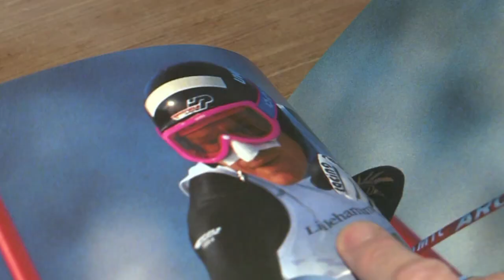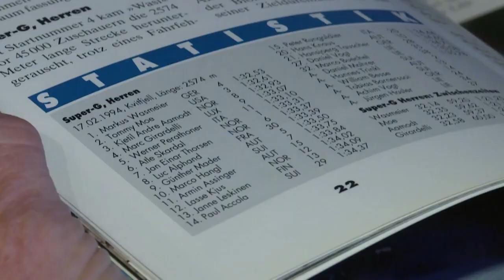25 Jahre nach Doppelgold in Lillehammer: Wasmeiers neues Leben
Vor 25 Jahren feierte Markus Wasmeier seinen größten Triumph. Heute betreibt der Doppel-Olympiasieger von Lillehammer 1994 ein Freilichtmuseum in seinem Heimatort Schliersee. Die schwere Krankheit seiner Frau hat Wasmeiers Sicht auf die wirklich wichtigen Dinge im Leben gelenkt.